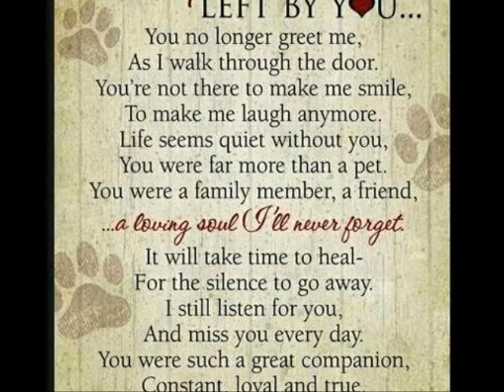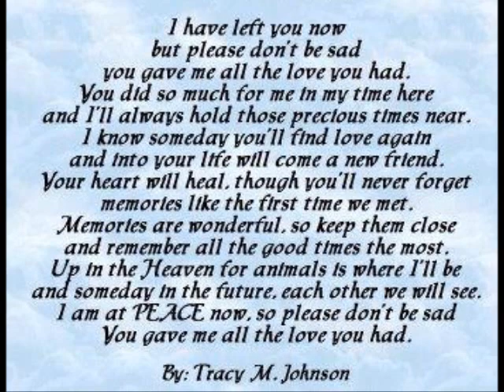Forever Loving Sarge